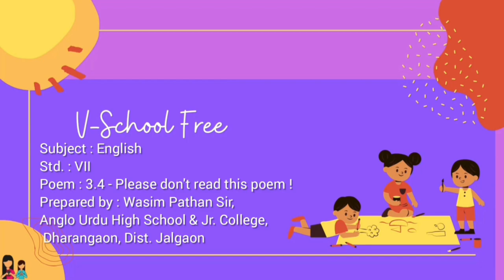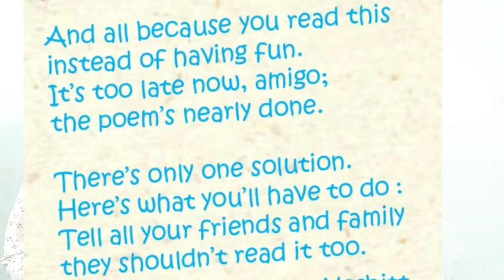7th | Eng | Poem No 3.4 | Please dont read this poem | V2 | VSchool